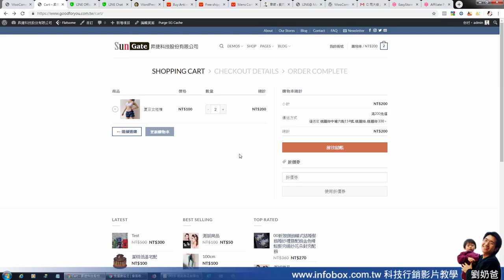Woocommerce設定滿額免運費